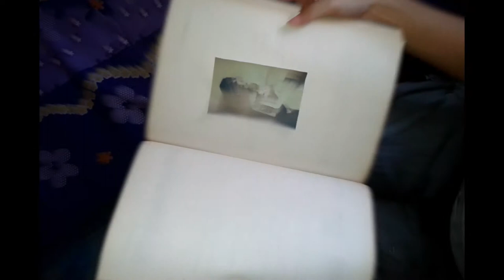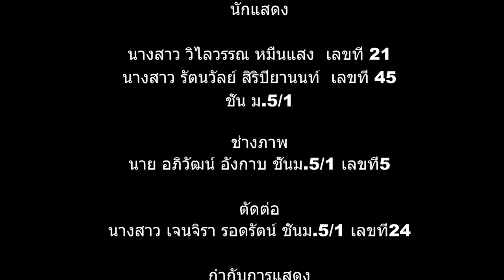คาถามหานะเธอ - NaroB